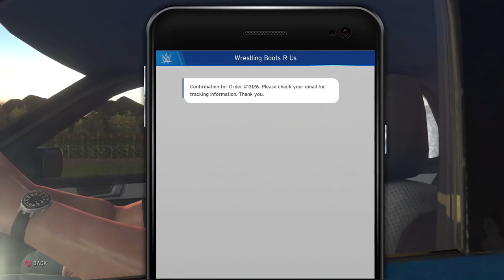WWE 2K20 - My Career - Let's Play - Part 3 - "Reilly Flash Academy" | DanQ8000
"REILLY FLASH ACADEMY"
WWE 2K20
Let's Play - Part 3
With Commentary
PS4 Gameplay
1080p 60 FPS

About The Game:

WWE 2K20 is a professional wrestling video game developed by Visual Concepts, and to published by 2K Sports. It was released worldwide on October 22, 2019 for Microsoft Windows, PlayStation 4, and Xbox One. It is the twenty-first game in the WWE game series (seventh under the WWE 2K banner), and the successor to WWE 2K19.